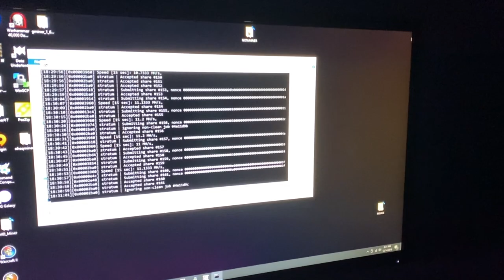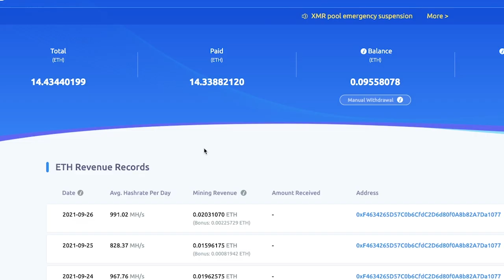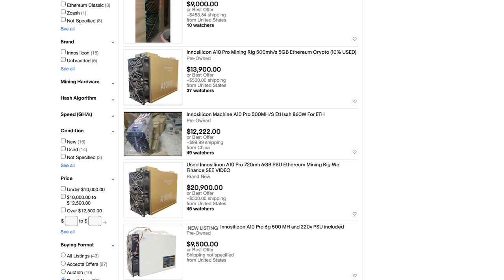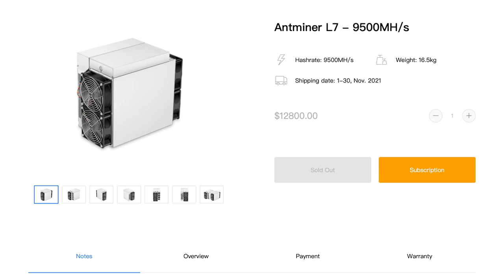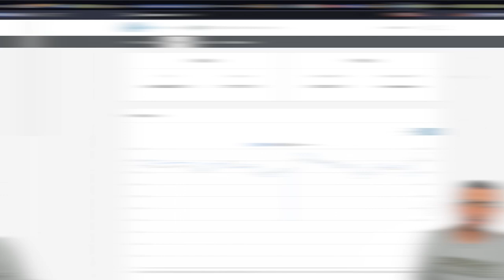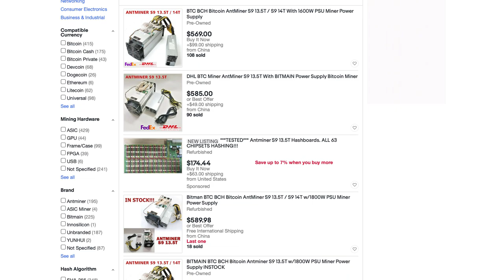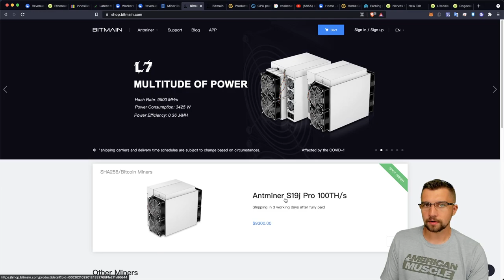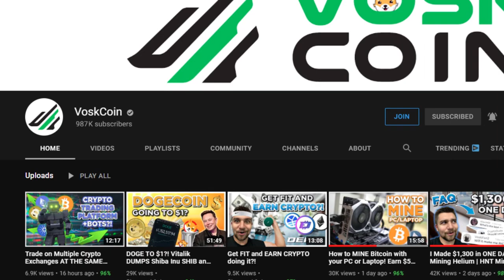I Spent $1,000s of Dollars to Earn $100s a day in Passive Income Mining Cryptocurrencies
I spent thousands of dollars to earn hundreds of dollars a day in passive income mining cryptocurrencies like Bitcoin, Ethereum, Dogecoin, and my most profitable miners, HNT hotspots! Buy the BEST Helium miner at the BEST deal

Is spending thousands of dollars buying and building crypto mining rigs worth it? I review my real-world mining profitability with my cryptocurrency miners that I spent 1000's of dollars on to earn 100's a day in passive income working from home mining Bitcoin Ethereum Dogecoin and other crypto coins like Kadena KDA and Nervos Network CKB. Let's review my mining profits and if it's too late to get into mining, what are the best miners to buy, how much my mining rigs cost, and how to earn more money mining crypto at home!

⏰ Timestamps ⏰
00:00 Spending thousands to earn PASSIVE INCOME
02:15 Is it worth getting into CRYPTO MINING?
03:20 How much do I make mining ETHEREUM?
04:13 Getting the current market value for your miner from eBay
05:18 Buying from manufacturers directly GOLDSHELL BITMAIN
06:15 Mining DOGECOIN and LITECOIN
10:58 GPU and CPU mining
11:26 Getting PASSIVE INCOME with low or high risk?
13:53 CKB mining NERVOS NETWORK
14:43 Mining BITCOIN and KADENA
19:20 GET in the GAME!